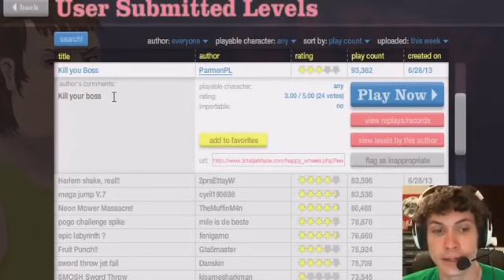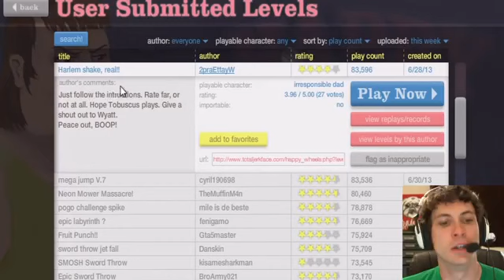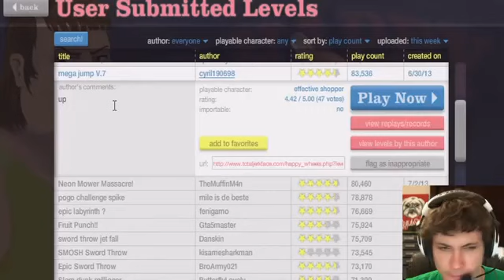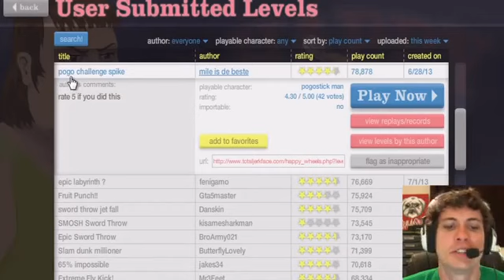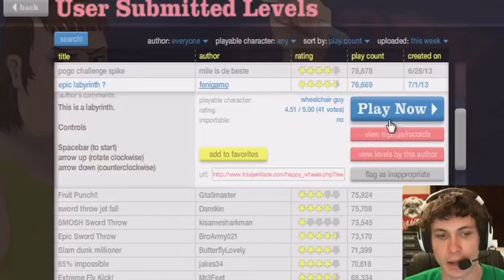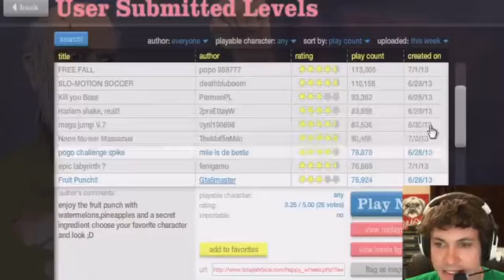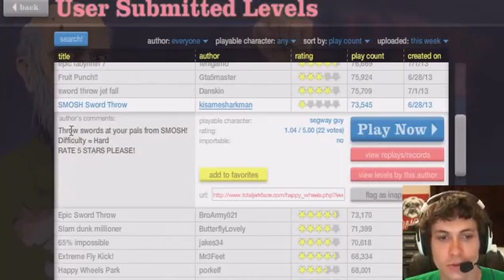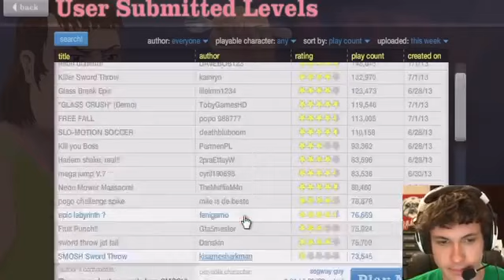Game review SMOSH SWORD THROW Happy Wheels Battle Hard Game